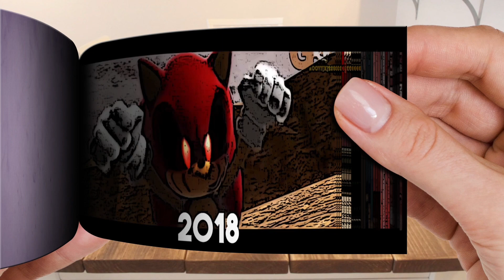Evolution of Red Sonic exe | Flipbook